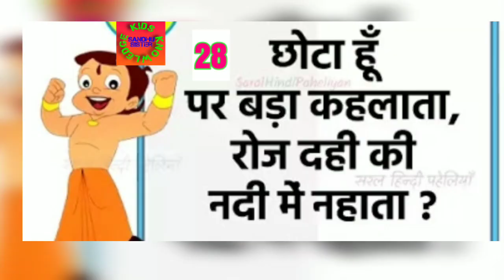सुबह सवेरे एक पहेली भाग 28 Every Morning One puzzle One GK 👍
पिछली पहेली और मजेदार GK QUESTION के जवाब के साथ आओ देखे नई पहेली